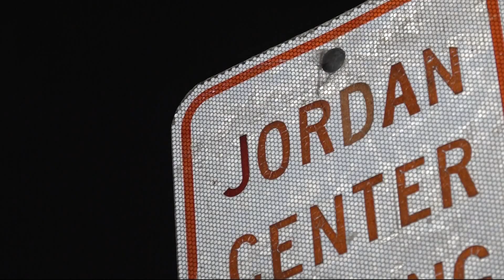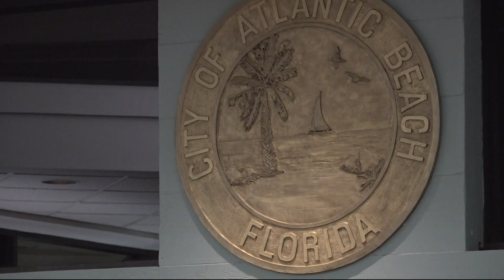Students speak out regarding fired recreation manager in Atlantic Beach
Students want him back.